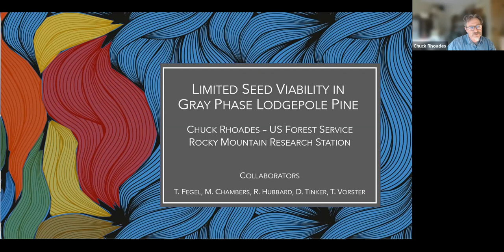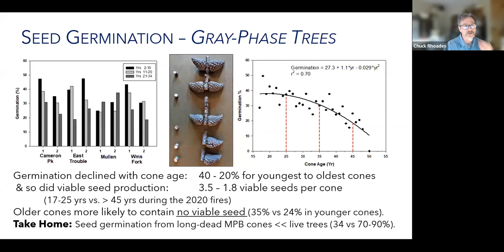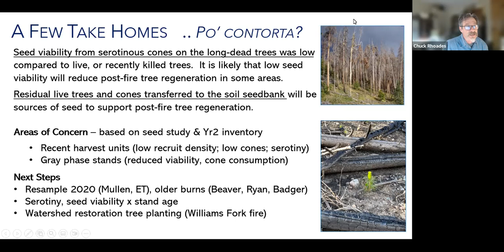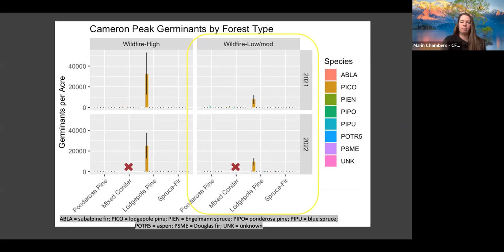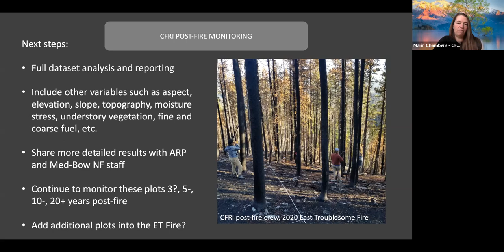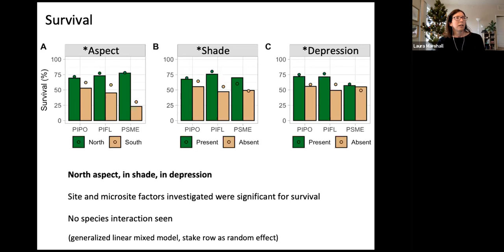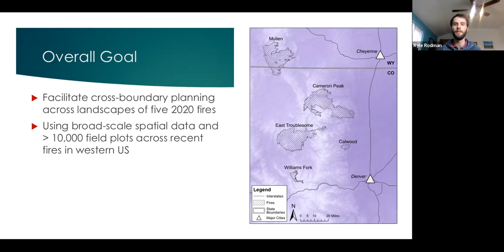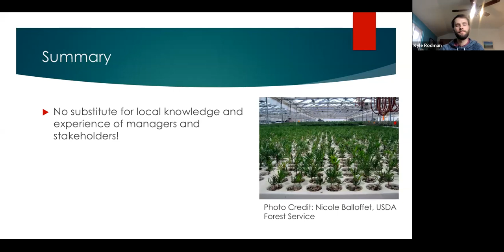Rising From The Ashes Webinar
Rising From The Ashes: Post-fire regeneration management strategies from recent Front Range fires.

Featuring 4 research perspectives